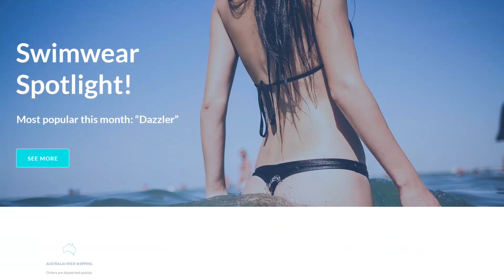E-Commerce Website Design - MAYA Swimwear Australia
E-commerce websites are one of our specialties. This one created for MAYA Swimwear Australia also features:

- Animated page elements
- Product visual branding
- Sizing diagrams
- Stock management
- Business branded payments
...and more!